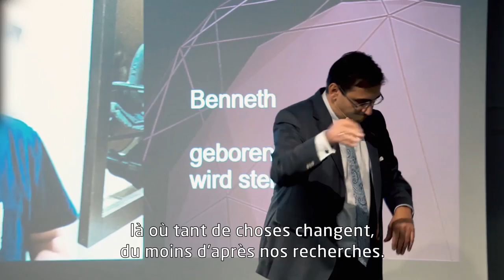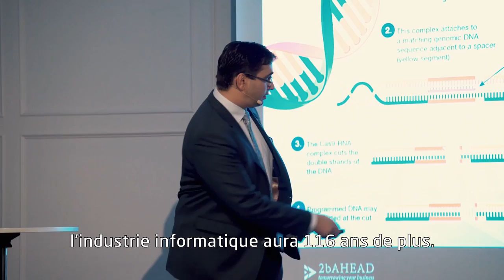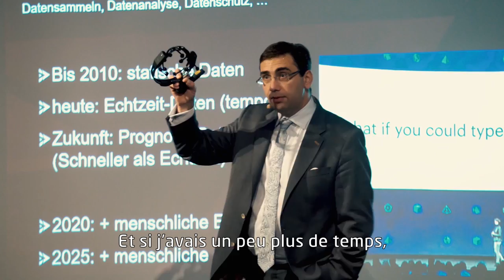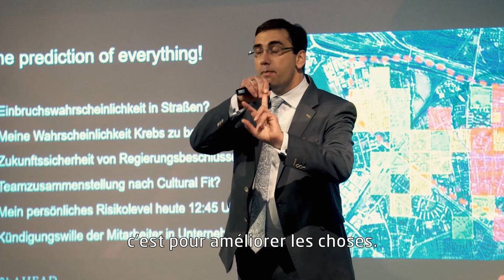Quelle cohabitation de l'homme et des technologies demain ? | Sven Gabor Janszky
Comment la technologie et les interactions humaines vont-elles évoluer ? A qui poser la question, sinon à un futurologue ? Selon Sven Gábor Jánszky, la technologie jouera un rôle crucial et totalement inédit dans la transformation des entreprises.
Pour découvrir d'autres points de vues sur l'accélération de la croissance, rendez-vous sur cegos.fr.